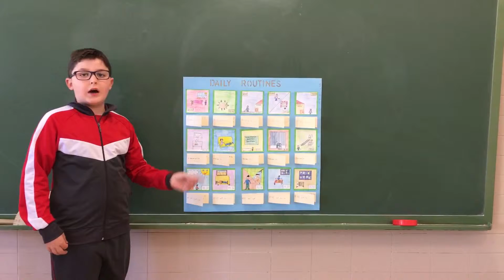Les rutines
Els xiquets/es en han parlat de les seues rutines diàries.